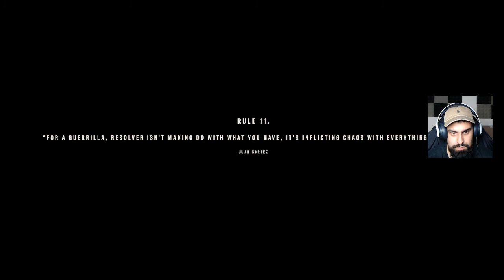The Crocodile has a sweater on ?! - Farcry 6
This series is designed to try out and game and give you a full walkthrough to see whether it is worth your time or not . . . Enjoy!